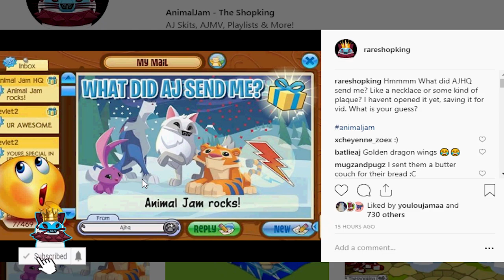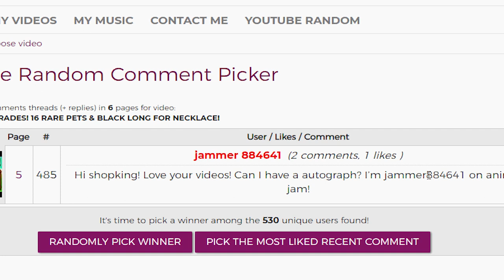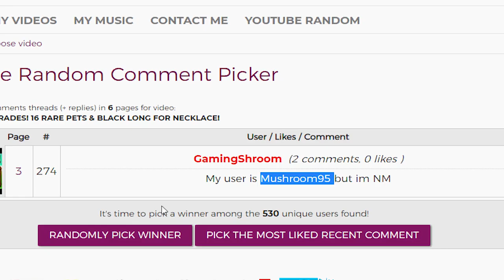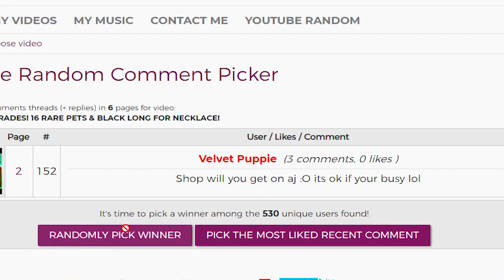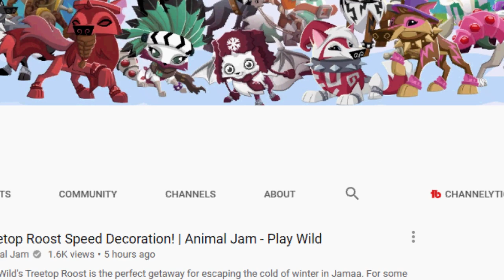OPENING MY PLAQUE FROM AJHQ!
In today's Animal Jam video, I open up my Jam-A-Grams and get the Plaque from AJHQ!